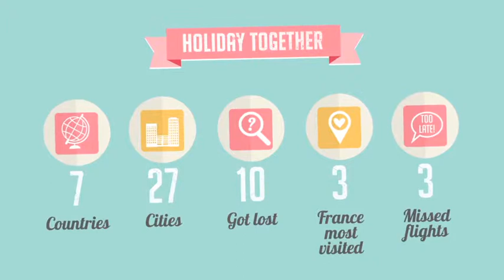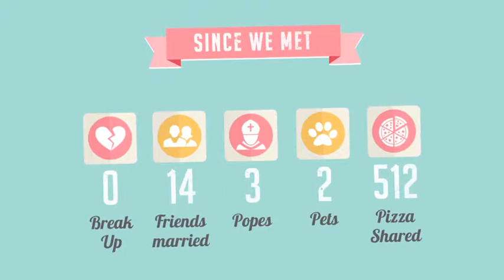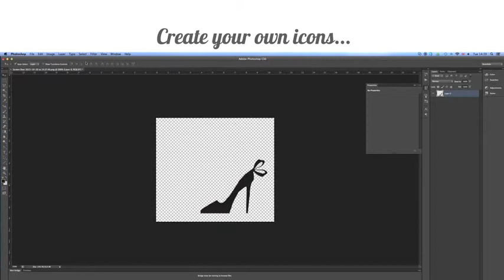The Two Of Us Love Story Timeline & Save The Date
The Two of Us love story timeline & save the date is a modern and romantic video which can be used as a wedding invitation and save the date announcement or to show your love story in original and funny way during the wedding party. The template can also be used for any romantic family event or wedding anniversary celebration.

it’s really easy to use just insert your photo/video, replace texts, customise the scenes with the icons and render it.You can also design your own personalised icons and insert them with few clicks inside the template. This feature has been add to the following scenes: Their World, Phonecalls, Since we met, Possible future. Each scene has 5 empty comps to insert your icon. For more details watch video tutorial “Edit scene 07” and “How to make the icons in photoshop”. Link to video tutorial at the bottom of the page.